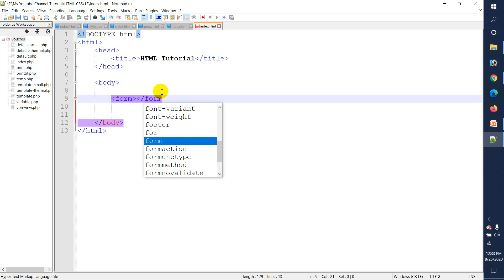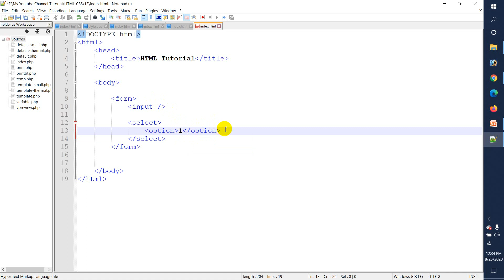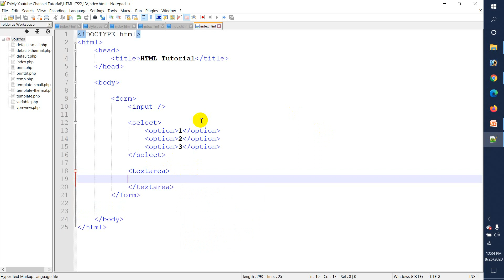13. Form Part-1 || HTML & CSS || Web Design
আমাদের প্রধান উদেশ্য হচ্ছে  দেশের সর্বস্তরের আইটি প্রেমীদের উৎসহের সাথে আইটি বিষয়ক কোর্সগুলোর টিউটোরিয়াল বিনামূল্যে প্রদান করা। যাতে করে তারা দক্ষ হয়ে দেশ বিদেশে সেবা প্রদান করতে পারে। আমরা দেশের বিশাল বেকারত্ব সমস্যার সমাধানে প্রচেষ্টা চালিয়ে যাবো ইনশাল্লাহ্।